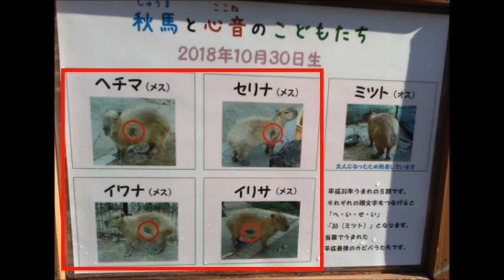【カピバラ温泉】カピバラ（メス達）@こども自然動物公園20220112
1日撮った映像をまとめたもの

0:00      AM
5:57  　PM